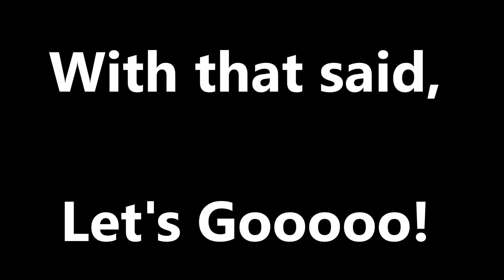Isaac has Issues!!!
No, the fan harmed in the video was NOT VINTAGE.